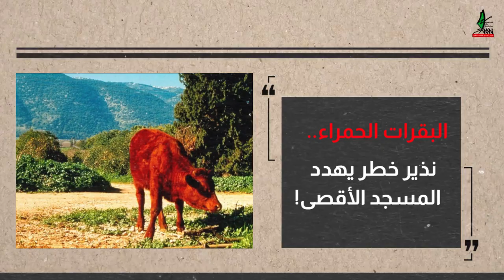البقرات الحمراء.. نذير خطر يهدد المسجد الأقصى!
تستعر الهجمة الاستيطانية وفرض الهوية اليهودية على مدينة القدس المحتلة.
الجماعات المتطرفة وحكومة المستوطنين تصارع الزمن لتنفيذ مخطط هدم المسجد الأقصى وبناء الهيكل المزعوم.
جلب الاحتلال قبل أيام "5 بقرات حمراء" تم اختيارها بعناية حسب الشروط التي تنص عليها الكتب اليهودية.
وصلت على متن طائرة من ولاية تكساس الأميركية، لحرقها في الأقصى ونثر رمادها إيذانا ببدء طقوس إقامة ما يسمى "الهيكل الثالث".
الأمر الذي يُعد تصعيدا خطيرا وغير مسبوق في إطار الحرب الدينية وهو نذير خطر يهدد المسجد الأقصى المبارك!